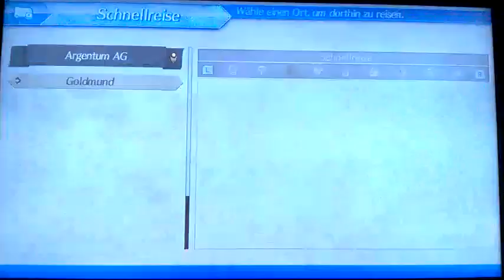Xenoblade Chronicles 2 Liebesquelle Item Guide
In diesen part zeig ich euch die plätze wo man die items für die liebesquelle bekommt